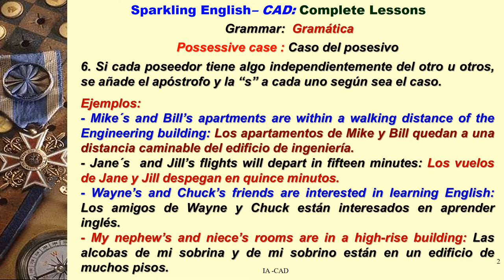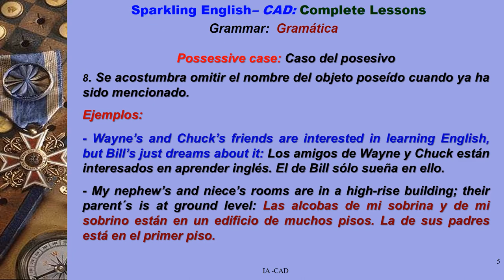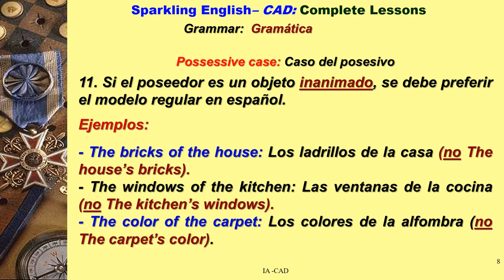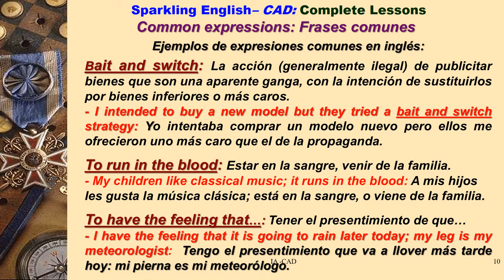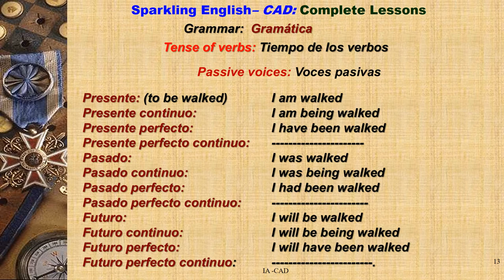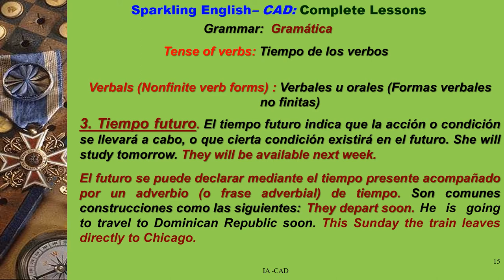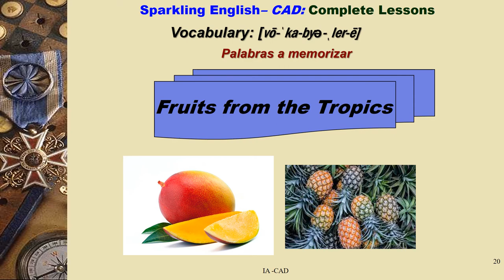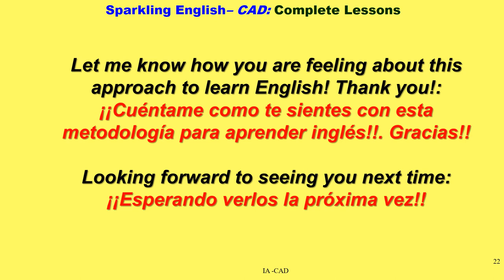🟡Inglés Accesible 18 🟡 Sparkling English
¡Saluludos!

Te invito a descargar el siguiente enlace para que puedas tener a la mano la clase número 18 en formato de Power Point.